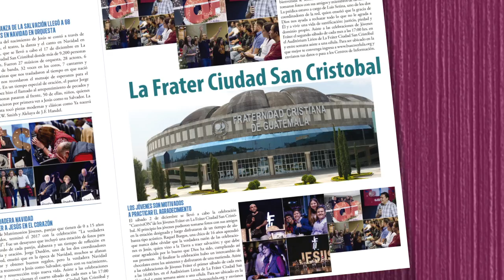Abrumadas - Red de Mujeres - Febrero 2018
¡Somos delicadas, cuidadosas, valientes, esforzadas…! Pero hay muchas cosas que nos hacen sentir abrumadas. Deja que Dios de paz a tu corazón a través de su palabra. Ven a la Celebración “Abrumadas” el jueves 22 de febrero a las 9:00 hrs. en La Fráter Ciudad San Cristóbal. Tendremos como invitado especial al Pastor Alex López. Entrada gratuita. No olvides traer a una amiga no creyente. Te invita la Red de Mujeres Fráter